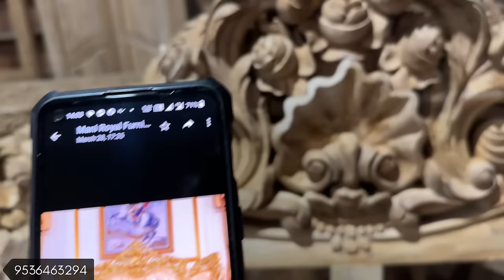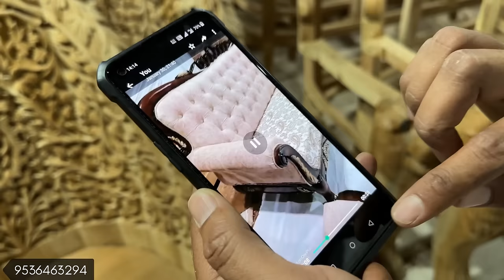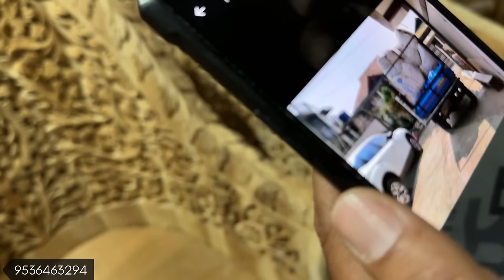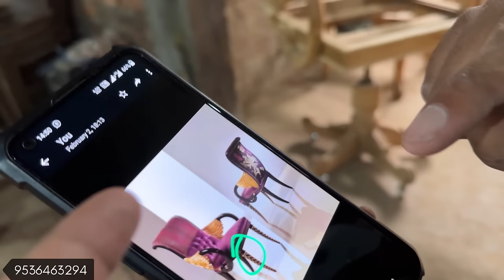Teakwood and Sheesham Wood Carving Furniture From Factory at Very Cheap Price in Furniture Market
WOOD CARVING FURNITURE
Location - Wooden City Saharanpur

Here in this Video You will Get Solid Furniture or Teakwood Furniture & Sheesham Wood Furniture like Sofa Bed Chairs Console Tables Centre Table Relaxing Chairs Coffee Table Rocking Chairs, Etc. in Deep Carving at Half Price From Oldest Furniture of Saharanpur, Uttar Pradesh. Store name is Wood carving Furniture. And they do worldwide Delivery.

Teakwood Furniture at Cheapest price
Sheesham wood Furniture at Cheapest price
Carving Furniture at Cheapest Price
Teakwood Carving Furniture
Shessham Wood Carving Furniture
Teakwood Dining Table at cheapest price
Teakwood Dining Chairs at cheapest Price
Carving Sofa at Cheapest price
Dining Table designs with Prices
Carving Bed at Cheapest price
Dining Table Decoration Ideas
Dining Tables at Cheapest Price
Dining Table for Home
Premium Furniture in Kirti Nagar Furniture market
Luxury Furniture
Recliner Chairs
Recliner sofa
Bedroom Chairs
Lounge Chairs
Mandir Designs
Chairs Designs
Plywood Mandir
Wooden mandir
Marble Mandir
Furniture bazaar
Office Furniture
imported furniture
designer sofa,
furniture bazaar,
home furniture,
office chairs wholesale,
wholesale bazaar,
lounger sofa
furniture market wholesale
office furniture market
PVC Flooring
Artificial Grass
Yoga Mats
Gym Tiles